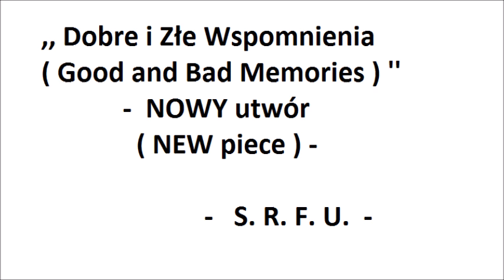,, Dobre i Złe Wspomnienia ( Good and Bad Memories ) '' - NOWY utwór ( NEW piece ) - S. R. F. U.